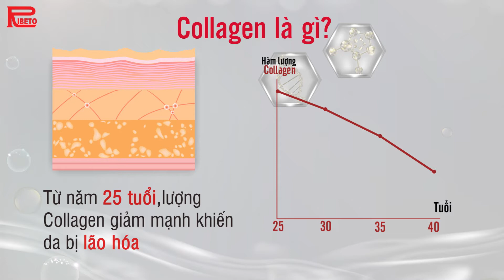Tại sao Bạn Nên Lựa Chọn Pico Collagen Premium? - Thực Phẩm Chức Năng Làm Đẹp Da đến từ Nhật Bản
Nhật Bản nổi tiếng có nền khoa học nghiên cứu phát triển vượt bậc nên các sản phẩm Collagen đều có những ưu thế vượt trội. Trong đó, sản phẩm Pico Collagen Premium – thần dược cho sắc đẹp đang được nhiều chị em “săn đón”. Bởi viên uống Pico Collagen Premium chứa thành phần đặc biệt là Pico Collagen siêu nhỏ làm hấp thu nhanh gấp nhiều lần so với Collagen thông thường từ đó giúp giữ ẩm, hỗ trợ chăm sóc làn da săn chắc, căng tràn sức sống.